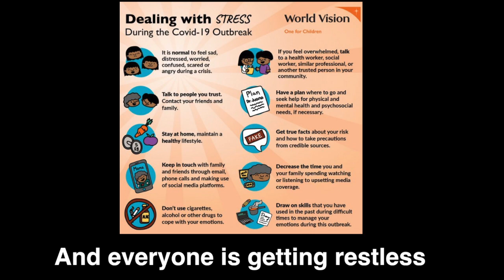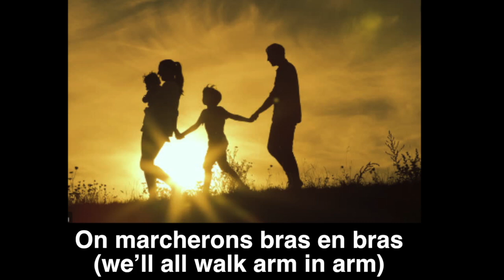Things are gonna get better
From a poem written by Lorraine and Lise Lacroix, music and vocals by Rusty Waters April 2020.